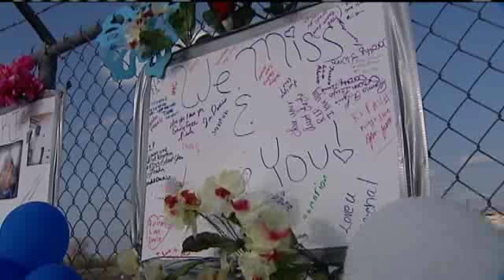Witness Describes Deadly Shooting, Chase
John Lockett, 15, was there when a Del City police officer shot Dane Scott.